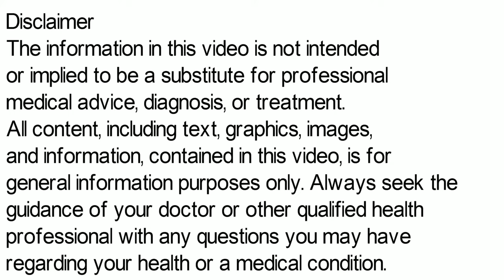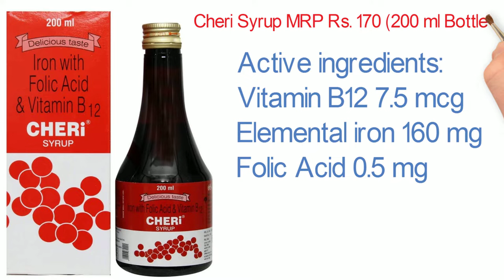Cheri Syrup, Cheri Syrup Uses, Side Effects in Hindi, Cheri Syrup Ke Fayde